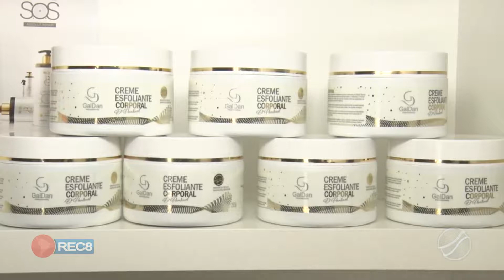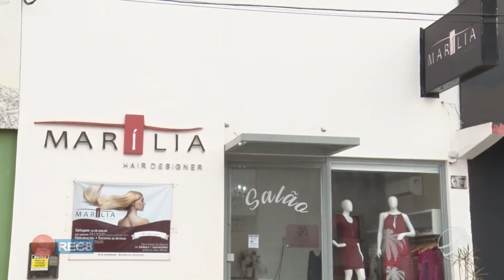LANÇAMENTO: GRUPO GALDAN E BIOCALE FAZEM LANÇAMENTO DA LINHA PROFISSIONAL NO SALÃO MARILIA